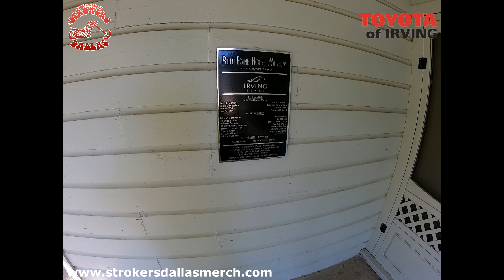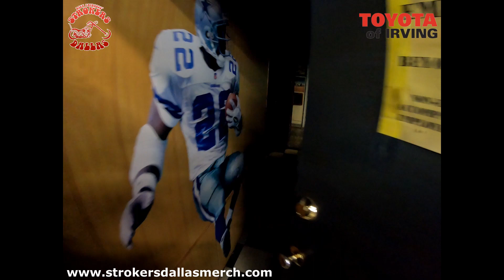Rock n Roll Chopper Ride visits Lee Harvey?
Rick takes the Rock n Roll Chopper, one of his most incredible custom creations, on a ride.  Along the way he decides to make a stop for some local history involving  Lee Harvey Oswald.

To check out our motorcycle (and soon to be) Classic car inventory check out

If you live in Texas, and think you may be paying too much for Insurance, we insure anything with walls or wheels! Get a quote from Richard or Lena

We are a full service Motorcycle destination located in Dallas, TX. We sell Bikes, Parts, Apparel, Novelties, have a full Service department, restore and build classic vehicles... AND we  have Strokers Icehouse with a stage, live music, pool tables, a full bar & restaurant, and a courtyard so you can eat next to your bike! Rick's custom bikes are on display, the place is somewhat of a museum of Rick's history here in Dallas, and we will do our best to make your visit memorable!